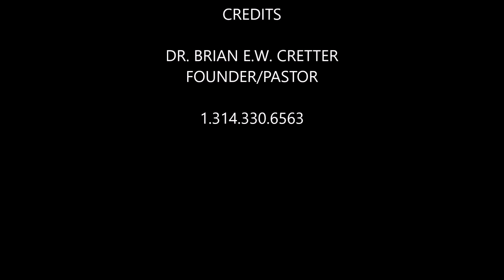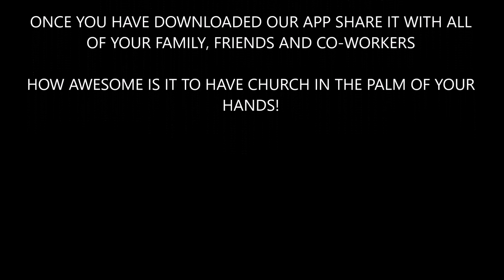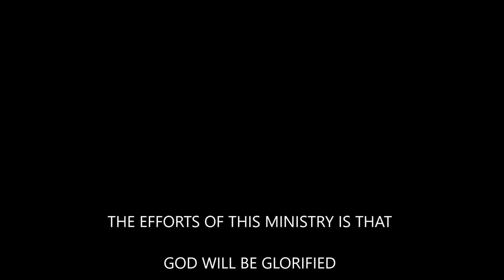8.3.16 Dr. Brian E.W. Cretter "Rhema Power Hour Bible Study"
Dr. Brian E.W. Cretter, Founder/Pastor of Rhema Faith Ministries International taught an awesome Rhema Power Hour Bible Study tonight.  Dr. Cretter taught us out of John 9 vs.8-19